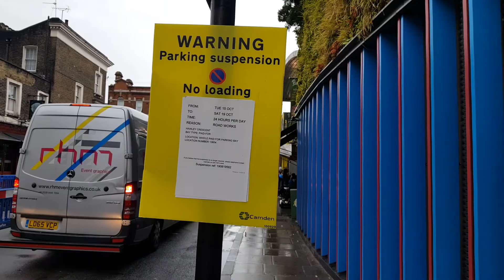2029 - REG LG08 GJX ... Day 2 Along the Way ...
REG LG08 GJX ... Day 2 Along the Way ... Yet Day After Day ... this is an example of Camden's institutionally endemic double standards of SELECTIVE ENFORCEMENT INACTIONS ... here as exhibited by this clearly illegally parked Poppies Advertising X-Taxi and as heretofore exhibited when ice cream vans are also allowed to illegally park ... WHILST ... residents, shop owners/staff/tourists vehicles that are also illegally parked in this very same location are routinely issued PCN's ... ERGO ... the symbol of double standards does exactly as observed by the postings of REF: #2021 Quote " Signs of INEQUALITY ... prevail as ... VACUUMED INACTIONS ... exactly as pronounced by Mr. Jxxx Cxxxx; who posted the following communiqué ... 10 May 2017, at 18:09, Jxxx Cxxxx ... wrote: " Dear Pat, and all concerned, Sorry to have to report that your plea to the Borough of Camden officials about ice cream vans has had the usual response, which is of course total silence. ... [ ETC. Ending With This Applicable Comment ] ... The point is that the damage these rumors do to the reputation of our Borough must, in my view, be considerable. They eat away the trust of those you are meant to serve. You may begin to earn back the trust you have lost if you end your silence. Faithfully, Jxxx & Jxxxxx Cxxxx. ... [ Sadly the rumors Mr. Cxxxx alluded to about £££ BROWN ENVELOPE £££ donations turned out to be true OUCH !!!